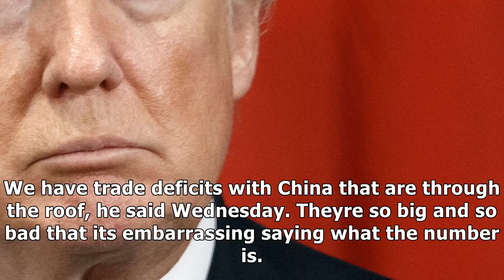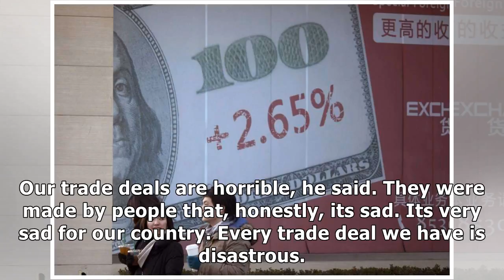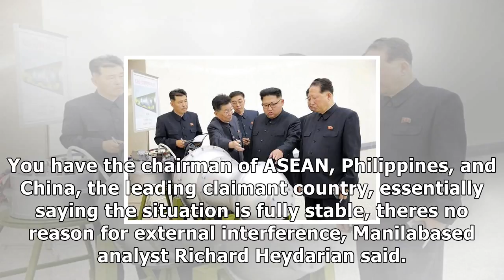Donald Trump - Security and trade challenge trump on asia trip